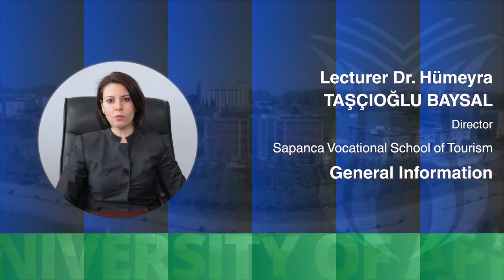Lecturer Dr. Hümeyra TAŞÇIOĞLU BAYSAL Sapanca Vocational School of Tourism 2